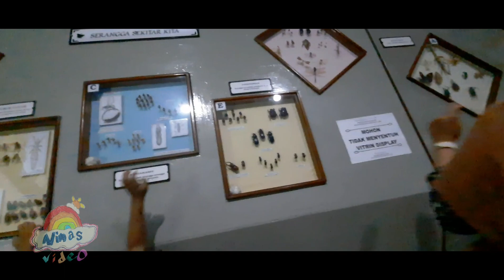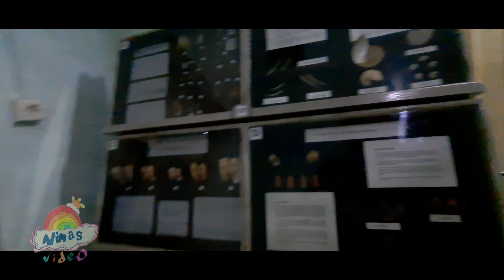Terapi Ikan Bikin Ketawa | Belajar di Museum Zoologi Kebun Raya Bogor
Museum Zoologi
Selain memiliki berbagai koleksi tanaman dan suasananya yang natural, Kebun Raya Bogor juga memiliki museum fauna, di dalamnya terdapat beberapa kerangka dan jenis binatang yang diawetkan, diantaranya :  burung, kepiting, serangga, ikan, dan lain sebagainya, Salahsatunya adalah hewan mamalia terbesar di dunia yaitu Paus biru.

Taman Akuatik
Terdapat juga lima kolam besar dan dek observasi yang dikelilingi oleh pepohonan pisbull.
Setiap kolam menyimpan koleksi berbeda-beda, ada koleksi tumbuhan air tergenang, koleksi tumbuhan tepi air, koleksi tumbuhan air terendam, koleksi tumbuhan air mengapung dan koleksi tumbuhan air campuran. Tentu saja kolam terapi ikannya yang bikin penasaran.